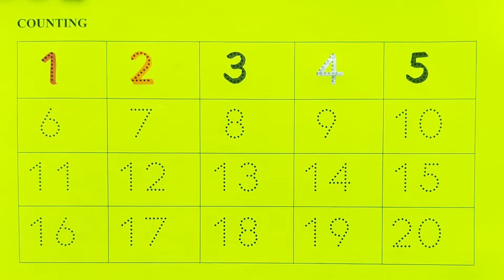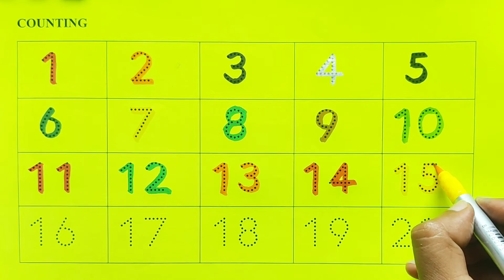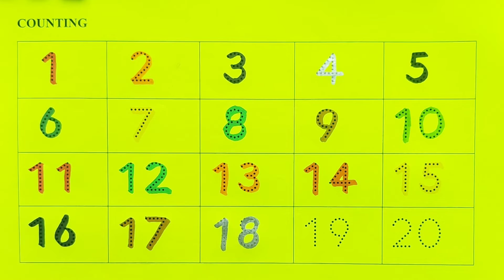Counting Numbers | 123 Numbers | Read and write number 1 to 20 for kids | 123 counting #12345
Your query:-
How do you count from 1 to 20 in English?
How do I learn to count from 1 to 20?
What is the name of 12345?
How do you count to 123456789?
How do you learn a number from 1 to 20?
How do you teach numbers to 20?
What is the easiest way to teach numbers to children?
How do you teach numbers for beginners?
How do you teach 5 numbers?
How do you count from 1 to 20 for kids?